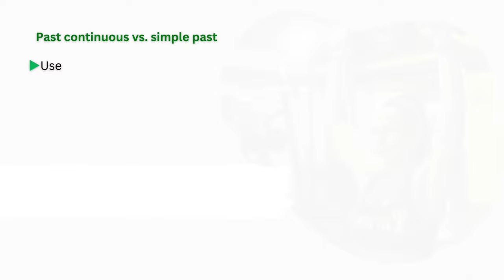GRAMMAR FOCUS Past continuous vs simple past